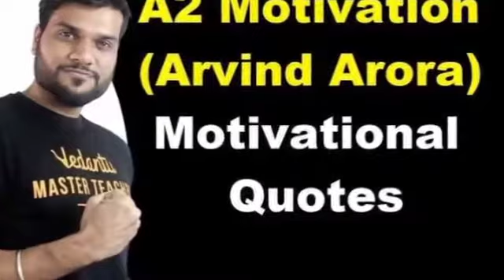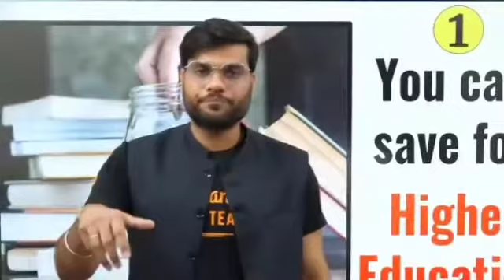Zero To Hero | @A2 Motivation {Arvind Arora} | Success Story | Arvind Arora Sir Life Lessons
Arvind Arora Sir is very hard working, he is the example of how we can pursue our dreams through determination.He had started a knowledge channel names A2MOTIVATION , which is growing Great and hits huge success.He had also worked at vedantu by sharing his knowledge in chemistry and teaches millions of people.He is often known as Chemistry Guru.

He has defined FOCUS as

F - Follow
O - One
C - Course
U - Until
S - Success

A2 motivation Arvind Arora Biography

A2 Motivation Arvind Arora net worth

A2 Motivation (Arvind Arora income)

A2 Motivation Arvind Arora earnings

A2 Motivation Arvind Arora Monthly income

A2 Motivation (Arvind Arora YouTube income)

A2 motivation Arvind Arora scholarship

See Our Best  :-)

Welcome To Gyan Birasat YouTube Channel
In this channel we will try our Best 😊 to take you to the wonderful journey of exploring science 🧲🧪🧫🧬🌐🌗👨‍🔬👩‍🔬🔬🔭

I'm on Instagram as @knowledgelegacy099. Install the app to follow my photos and videos.

Notice